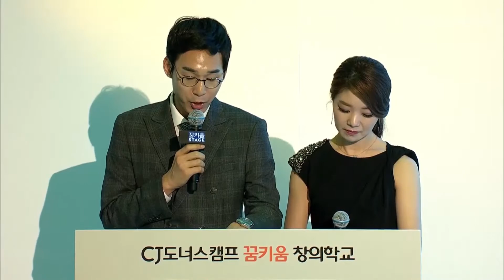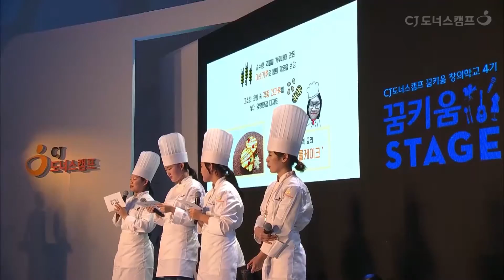[CJ도너스캠프]꿈키움창의학교4기 - 요리부문 PT 영상